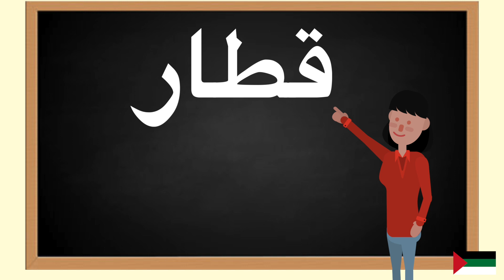How to pronounce قطار in Arabic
In this video you will learn how to pronounce قطار in Arabic. Pronunciation is key.Repeat daily and you will fall in love with Arabic. Language learning should be fun , these tutorials are meant for you to gain value and enjoy learning Arabic.